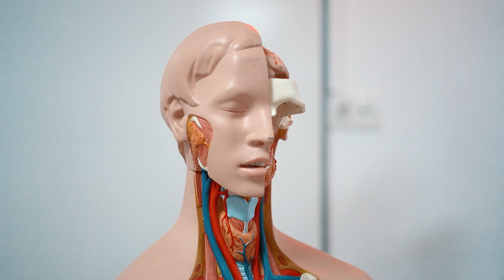Bilim ve Teknoloji Haftası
Öğrencilerimizin hayal gücünden ilham alıyoruz.

Hayal güçleriyle yeni keşiflere imza atan öğrencilerimizi destekliyoruz.

Bilimi ve teknolojiyi kullanarak öğrencilerinin yaratıcılığına ilham veren Gökkuşağı Koleji olarak, geleceğin bilim insanlarını yetiştirmekten gurur duyuyoruz.

8-14 Mart Bilim ve Teknoloji Haftası

We are inspired by the imagination of our students.

We support our students who make new discoveries with their imagination.

As Rainbow School, inspiring students' creativity with science and technology, we are proud to educate the scientists of the future.

March 8-14 Science and Technology Week.